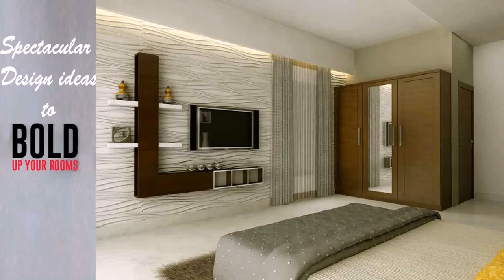Best Home Interior Design In India (see description)